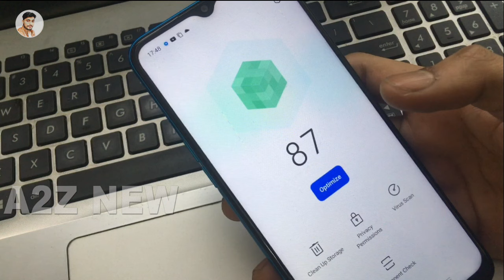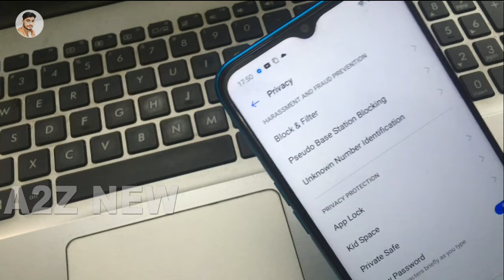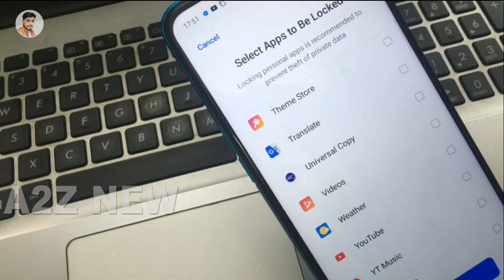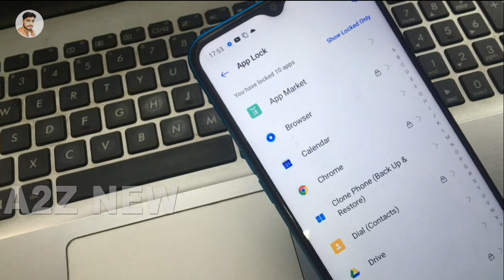Realme App lock | How to set app lock realme 5,6,c3,c2,5i, Realme phone me app lock kaise lagaye